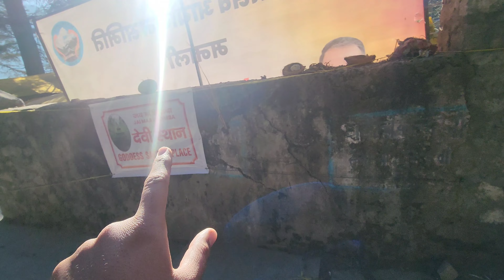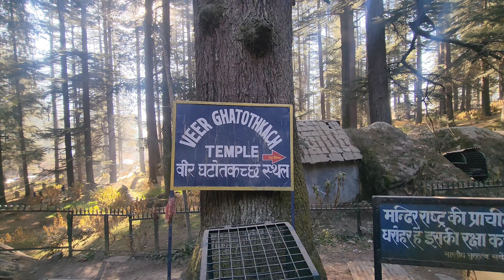Mata Hadimba devi Temple | Manali Visiting Places | माता हडिम्बा देवी मंदिर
Mohit Rajal Vlogs🤳

I'm  Mohit Rajal  from Kharar (PUNJAB♥️) 🇮🇳
A Traveller🧳, Vlogger🤳, Model🕺, Actor 🙋from Kharar PUNJAB🌹. I create mostly Travel vlogs and I love to exploring the new places. And making camping videos

Thanks for the watching my vlogs